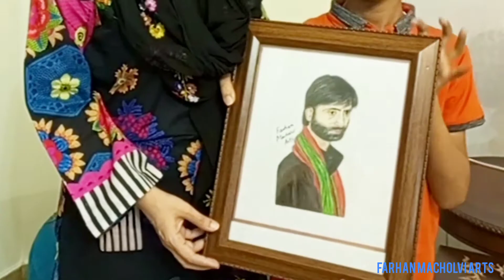Meeting with Mrs.